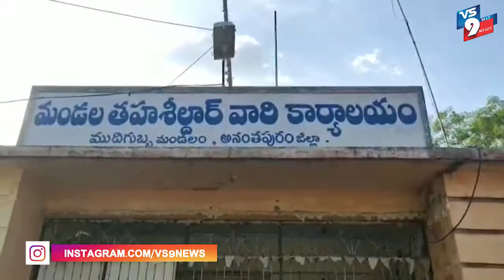అనంతపురం జిల్లా ముదిగుబ్బ మండల కేంద్రం లో సన్న బియ్యం ఇంటివద్దకే పంపిణీ ||VS9NEWS